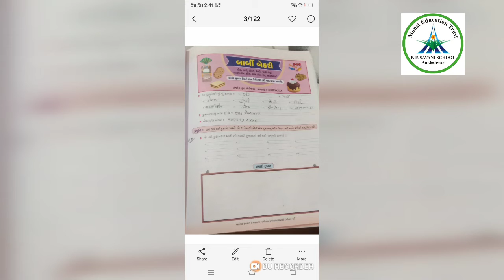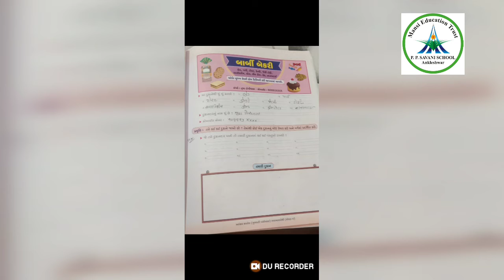Std-2 ll gujrati ll Video- 3 ll Topic- path 6 ll Date: 5-12-20